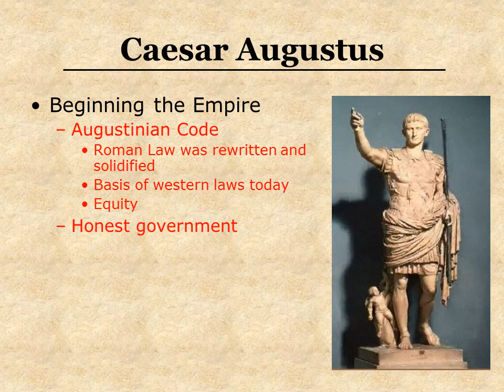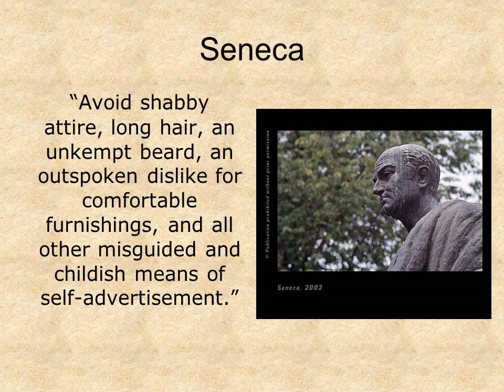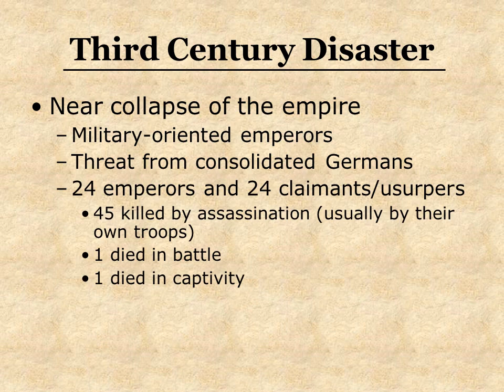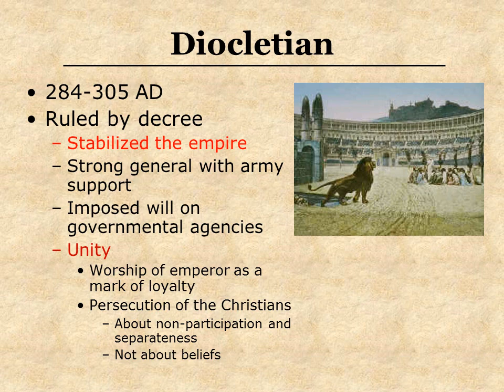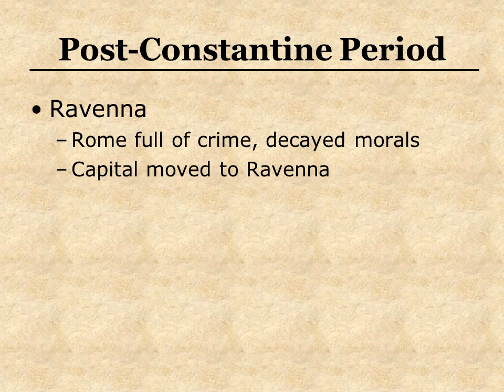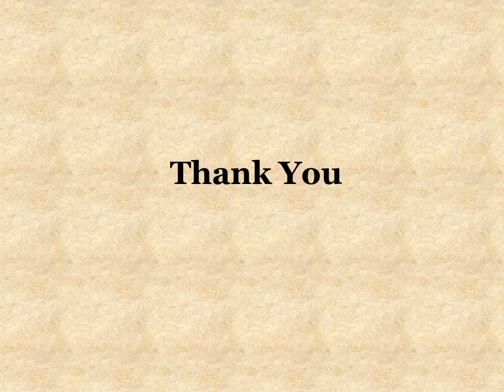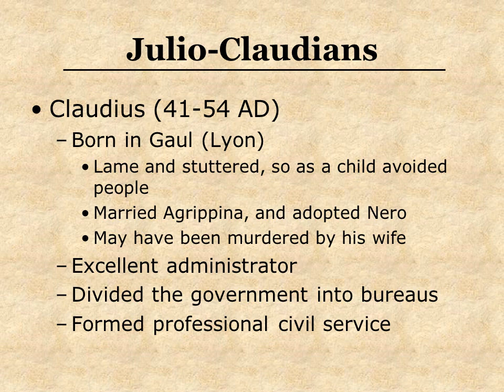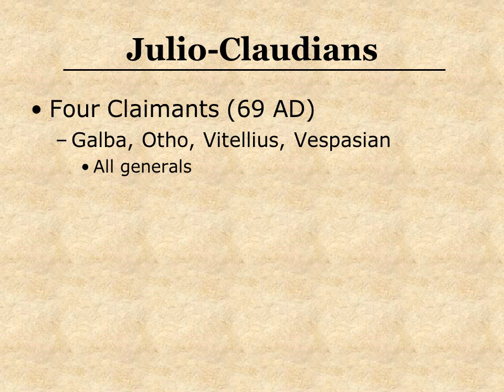The Roman Empire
Caesar Augustus
63 BC-14 AD
Octavian was winner of 18 years civil war
Designated heir of Julius Caesar
Was of the family of Caesar (adopted) so he took the name Caesar
Given the name Augustus by the Senate
Beginning the Empire
Marked by the reign of Octavian
Returned to principles of the republic (in theory)
But, created important changes to make it work
Senate received power of nominal governing
Allowed free elections
Accepted title “princeps civitatis” or first citizen ("prince")
Initially offered to retire to private life
Held a variety of jobs but ruled effectively regardless of position
Auctoritas = prestige, power from trust, influence
Who else has had this kind of power?
How does a leader get this kind of power?

Julio-Claudians
Emperors who succeeded Caesar for 50 years
Tiberius
Ruled well if somewhat ineffective
Retired due to opposition
Caligula
Insane
Killed by troops
Claudius
Good administrator
Uncomfortable around people (lame and stuttered)
Nero
Mother killed Claudius for Nero
Nero killed his mother
Seneca and Burrus (advisors, died from Nero pressure)
Revolt and burning of the city
Committed suicide